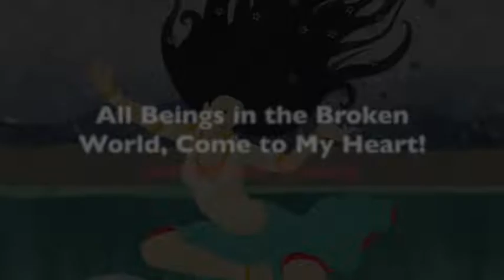SBT - All Beings in the Broken World, Come to My Heart!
If you enjoy our content and would like to support us and make a donation for the publication of Khandro-la's book:

This is about "All Beings in the Broken World, Come to My Heart! - Subtle Body Training."

Join us for our Subtle Body Training, Dakini Series! For more information about Dakini's Whisper's programs - Journeys and Chöying Khandro's teachings, please